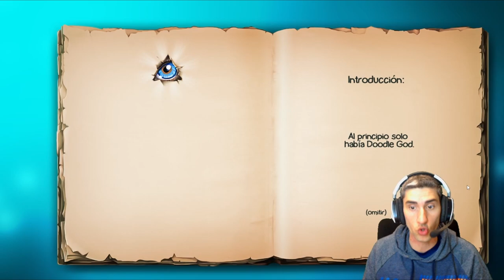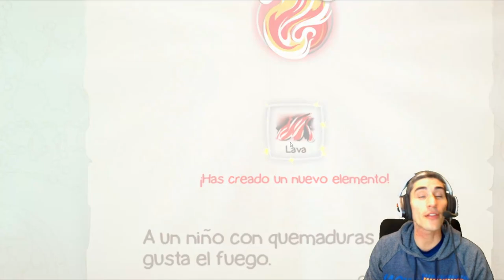*** CREA PROPIO MUNDO *** (Sorteo 4 CLaves ) /// DOODLE GOD